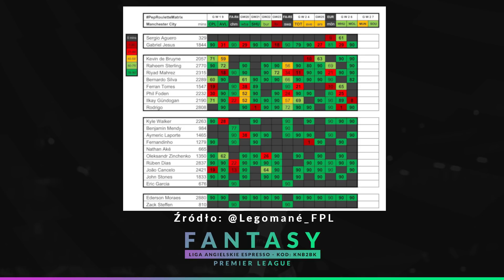Hot or Not #27: Dlaczego Pep Guardiola to taka menda i świnia jest?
Dziś na tapet wzięliśmy najbliższą podwójną kolejkę oraz problemy, z jakimi zmagają się teraz menedżerowie FPL - co z Harveyem Barnesem i jak się przygotować na BGW29 bez Free Hita!

Rozkład jazdy:
Wstęp (0:00​)
Jak na poszło DGW26 (1:04​)
Co z Bruno i Salahem? (3:27)
Trochę o DGW27 (10:30​)
Zaczynamy zbierać ekipę na BGW29! (16:40​)
Kto za Harveya Barnesa? (20:54)
Pytania od widzów (24:27)

Podcast: Łukasz Maciejewski, Jakub Schulz, Emilian Cichoń
Grafika: Tomasz Lebkuchen, Jakub Schulz
Montaż: Łukasz Maciejewski, Emilian Cichoń